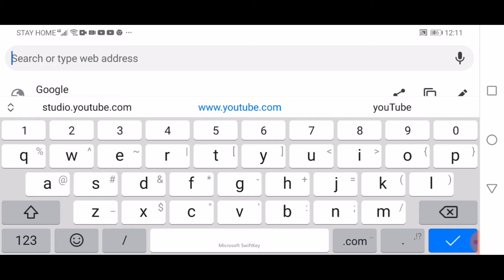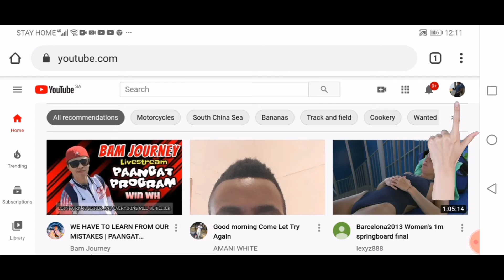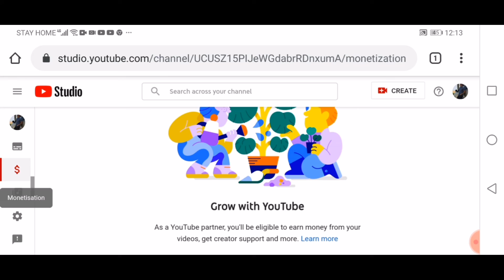Paano makikita ang monetization at saan apps.. Eto makikita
Look the monetization for Google crome